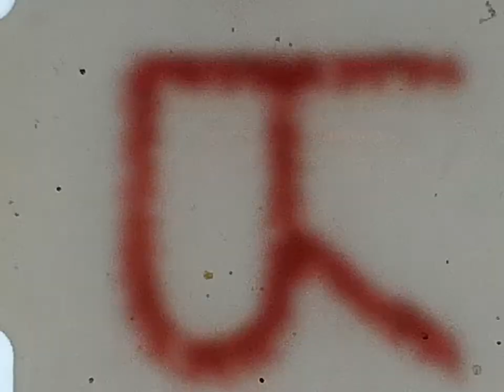At Lake Norman Early 70s with Grandmaw and Papaw